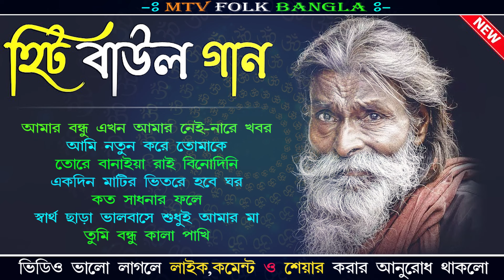মন মাতানো সেরা বাউল গান !! Hit Bengali Folk Song ! Nonstop Baul ! New Viral Baul Gaan ! NONSTOP MP3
Camera & Led Wall  ''MTV FOLK BANGLA'' NABADWIP  (W.B)
Videography & editing By :- Tapas das

Hit Bengali Folk Song
Nonstop Baul

baul all mp3 song
baul bangla song baul
baul gaan sangeet baul
baul gaan mp3 all
baul gaan mp3 baul
baul song audio mp3
baul gaan top song
baul gaan 2018 baul gaan
baul song hit baul
baul song hit baul song
baul gaan 4 june
baul bangla gaan hit
mp3 song baul song
hit baul gaan hit baul gaan
best of baul gaan mp3
dj baul gaan baul,
dj baul gaan hit
dj baul gaan mp3
dj baul gaan audio
mp3 baul video song
baul gaan mp3 hit
old song baul song
baul song old mp3
baul song mp3 bengali
baul song mp3 all
baul hit song mp3
baul sukumar top 10 hits of baul song
baul song all singer
video baul gaan audio
baul gaan hd video baul
video baul gaan baul gaan
baul song mp3 video
baul hit all song
baul gaan 1 ghanta
baul song all album
baul gaan 3 ghanta
hits of baul song
baul song collection
baul top 10 songs
baul best songs
best baul hit song
all baul folk song
best baul folk songs
folk studio baul song
top hit baul song
hit baul song 2023
baul best song 2022
totally folk best folk songs compiled bengali
loko sangeet folk song
folk song bangla baul
mp3 folk gaan
fok gan album
folk gaan audio
fok gan all
hit baul song nonstop
mp3 baul hit song
hit baul song mp3
best of bangla folk song collection
loko sangeet audio gaan
old baul folk song
o baul song
best baul songs of all time
mp3 folk song bangla,
r tv baul song,
bangla folk audio song
non stop hit baul song
folk song baul gaan
bangla baul gaan folk songs
bengali new baul song
new baul album song
bengali baul gaan bangla baul gaan
new baul song bangladesh
bangla folk song baul
new baul hit song 2023
new baul all song
new baul album video
hot baul song 2023
hot baul song bangla
hot bengali baul song
hot new baul song
new baul song 2023
baul gaan bhola mon
bangla new baul songs
bengali new baul gaan
new baul hit
new baul baul song
new baul song bengali
new baul romantic song
bd new baul song
bangla baul gaan
bangla hit gaan
baul new bengali song
folk song audi
bangladeshi gaan
baul gaan,folk bangla songs
bicched gaan audio
baul audio jukebox
baul song
all time hits
baul bangla song
sanjit mandal baul
jasoda sarkar bau
hit baul
baul vubon
lokogiti audio
baul video
bangla video
baul music video
mixbaul
baul mp3
new new baul song
bangla baul song baul song
baul hit baul song
new band baul song
baul songs of bengal
new baul song hit
bengali folk song baul